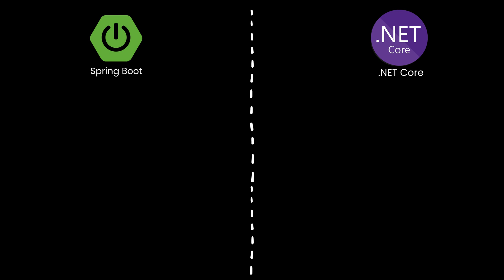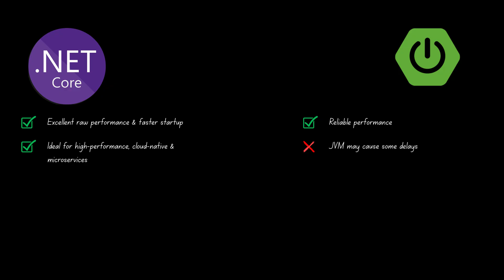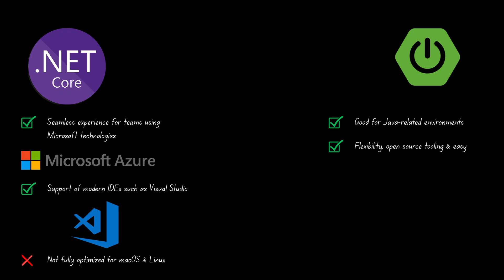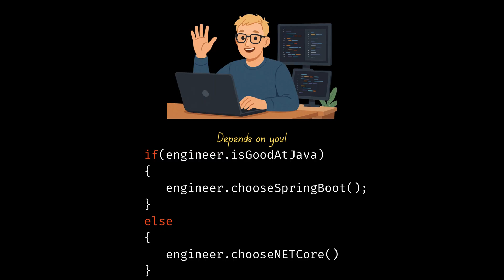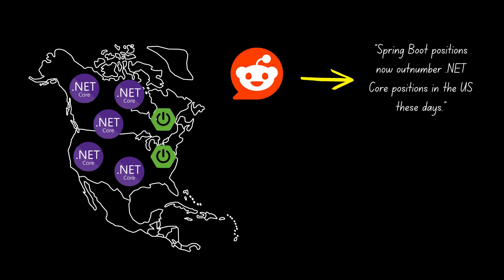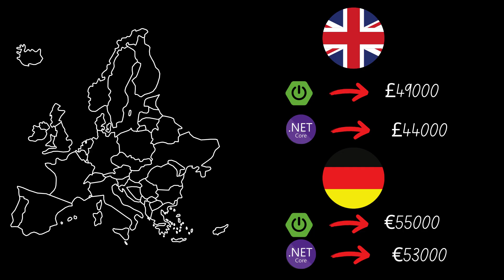Spring Boot vs .NET Core: Performance, Jobs, Salaries & More Explained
Spring Boot and .NET Core are two of the most powerful backend frameworks today — but which one is right for YOU? 🤔

In this video, I’ll break down everything you need to know:
✅ Performance & Speed
✅ Ecosystem & Tooling
✅ Learning Curve & Developer Convenience
✅ Job Market & Salaries (by continent!)

Whether you’re a student, junior developer, or experienced engineer, this guide will help you confidently choose between Spring Boot and .NET Core.

Timestamps:
00:00 - Intro
00:31 - Brief information about Spring Boot and .NET Core
01:22 - Performance and speed
01:58 - Ecosystem and tooling
03:04 - Learning curve and developer convenience
03:47 - The fields where Spring Boot and .NET Core are popular & introduction to job opportunities
04:20 - Job opportunities and salaries in North America (with focus on the US & Canada)
04:59 - Job opportunities and salaries in Europe (with focus on Germany & the UK)
05:33 - Job opportunities and salaries in Asia (with focus on India)
05:51 - Job opportunities and salaries in Oceania (with focus on Australia)
06:13 - Conclusion & Outro